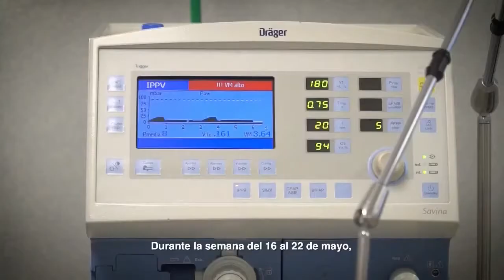*Presente de Oaxaca* Informe Covid 19 de los Servicios de Salud de OAXACA DEL 23 DE MAYO DEL 2021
Un portal web de información, análisis y comentarios de las noticias más relevantes.
Reporte del acumulado de registros de personas enfermas y contagiadas por el nuevo coronavirus, SARS-CoV-2,  en Oaxaca, del 16 al 22 de mayo, en el que destacan que hubo una reducción en personas enferma, pero un incremento, importante,en la cifra de personas enfermas que murieron por la Infección Respiratoria Aguda Grave de la Covid 19., IRAG.